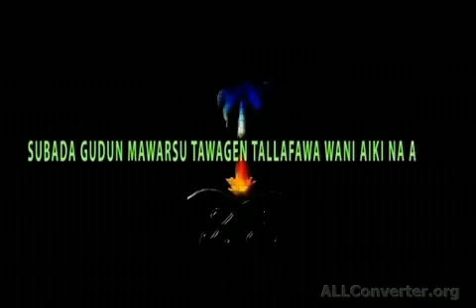JIBWIS ISLAMIC CENTER GUZAFE ABUJA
IZALAH JOS GASKIYA DA GASKIYA